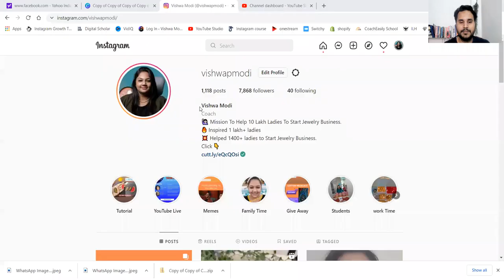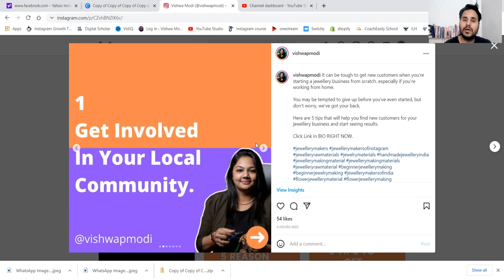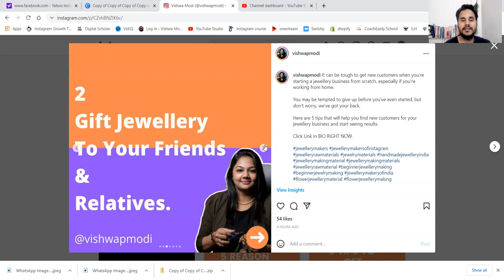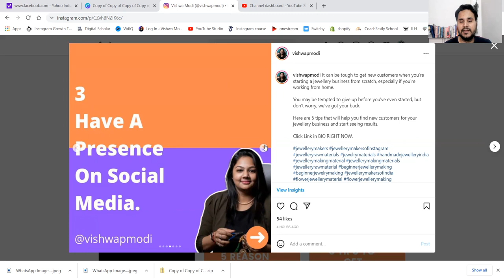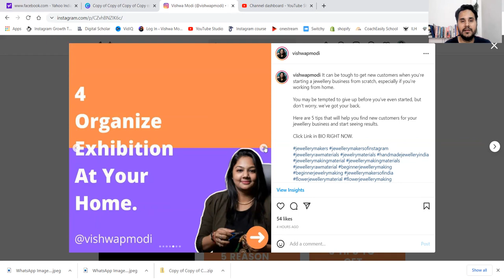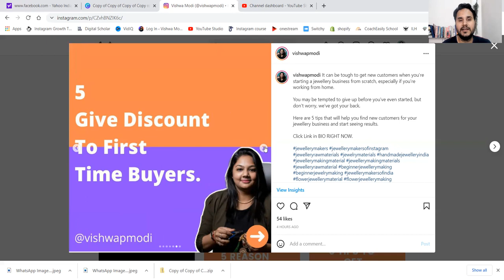Jewellery Selling Tips + 5 Tips For Getting New Customers // Jewellery Selling Tips Success //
In this video, I have shared  tutorial on How to Necklace.

Register for JEWELLERY BUSINESS MASTERCLASS for FREE